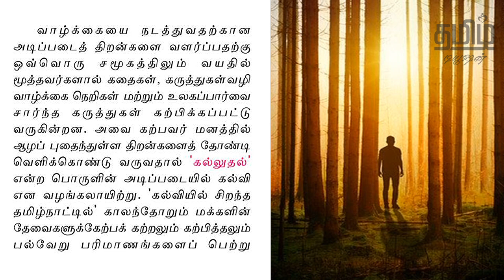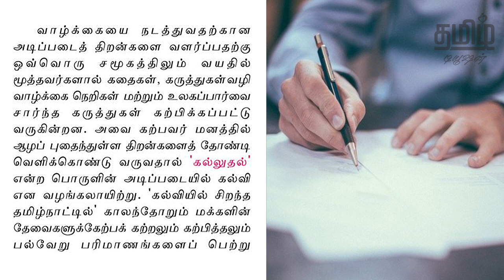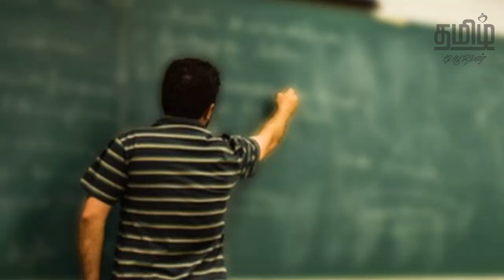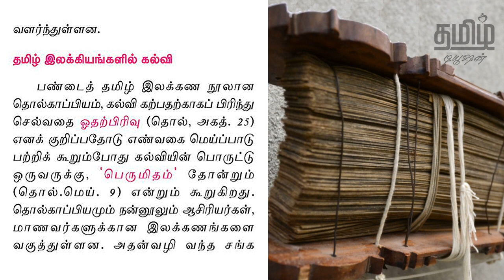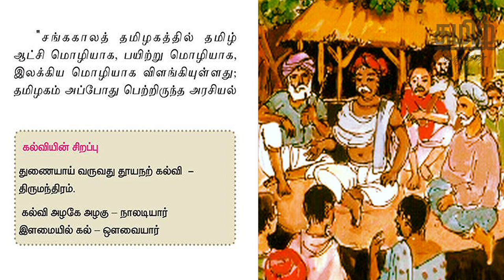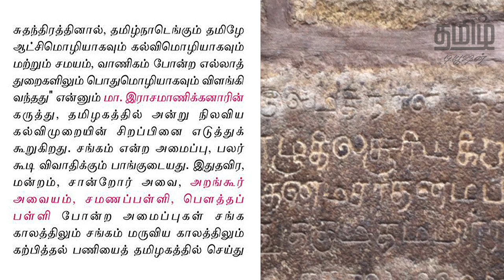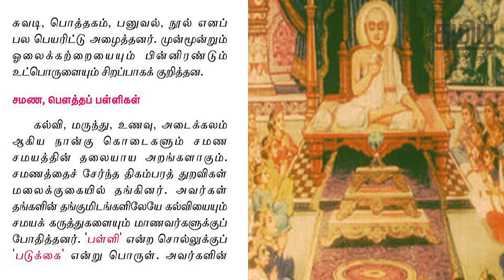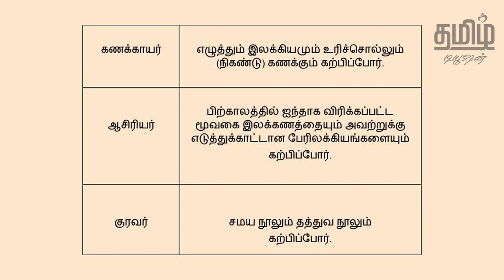11th TAMIL - தமிழகக் கல்வி வரலாறு - UNIT 4 - (PART 1) NEW BOOK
11th STD - UNIT 4 - TAMILAGA KALVI VARALAARU is fully explained in this video.

பதினோராம் வகுப்பு தமிழ் பாடம் - தமிழகக் கல்வி வரலாறு, இந்த காணொளியில் கொடுக்கப்பட்டுள்ளது.